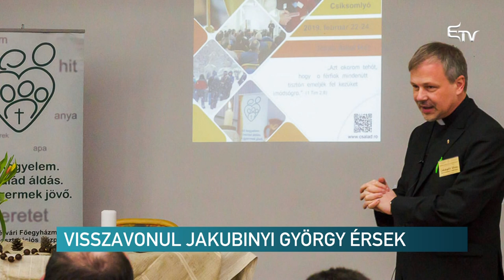Visszavonul Jakubinyi György érsek – Erdélyi Magyar Televízió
Várhatóan novemberben nyugdíjba vonul Jakubinyi György gyulafehérvári érsek. Az erdélyi katolikus egyházmegye főpásztora egészségügyi gondokra hivatkozva kérte, egy évvel a 75 éves határidő betöltése előtt, a szolgálattól való felmentését.